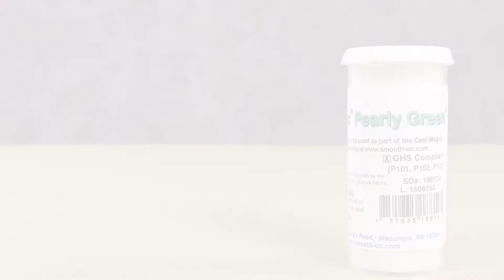Cómo alcanzar un acabado metálico utilizando el polvo Cast Magic™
En este video le enseñamos cómo utilizar el polvo Cast Magic, color Pearly Green, sobre la resina negra ONYX™ para alcanzar un bonito acabado metálico.

¡Materiales Asombrosos Para un Mundo de Aplicaciones!